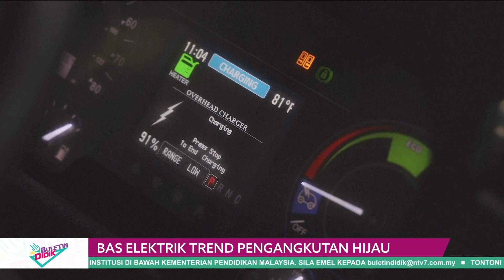BULETIN DIDIK 2022 Q3 & Q4 EP 205